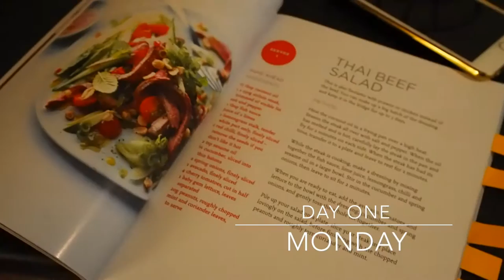Weekly Vlog | Lincoln, Wagamamas & Valentines Lush Collection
Check out the links below to any of the products I have mentioned in this weeks vlog:

Info:

Filmed on : Olympus Pen E-PL7
Melvv - Rain
Stwo - Aura (Melvv Bootleg)